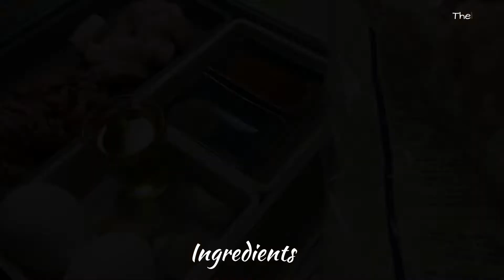How To Make Pancit Malabon - The Easiest and Most Delicious Pancit Recipe!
Looking for an easy and delicious pancit recipe? Look no further than this pancit malabon recipe! Pancit is a popular Filipino dish made from wheat flour dough wrapped in thin sheets of pandan leaves and deep-fried. In this video, we'll show you how to make pancit malabon the easy way, using simple ingredients and easy steps.

Pancit malabon is a great dish to make for gatherings or for when you want something quick and easy. If you're feeling hungry, give this recipe a try and see for yourself how easy and delicious it is!

A Whole and Humble Heart by Campagna

Like the music we use?